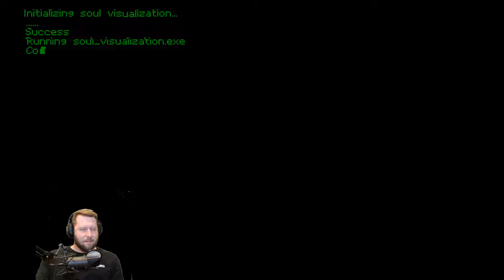Death's Gambit: Afterlife - Livestream Part 1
The promise of immortality lies at the heart of Siradon. As Death's right hand, challenge the undying guardians of the realm and endure the eternal struggle to purge their souls.

Death's Gambit: Afterlife is the new and expanded edition of the original hardcore 2D RPG action platformer. Master the precise combat, utilizing a wide variety of weapons and abilities to confront the horrors that lurk within Siradon. Explore a mysterious and unforgiving world and uncover the true price of immortality.

Afterlife offers players a wealth of new content to experience on top of the original game, including 10 new levels, over 30 weapons, 5 new bosses, mechanical overhauls, and more. Your choices will affect the epic finale to Sorun’s tale.